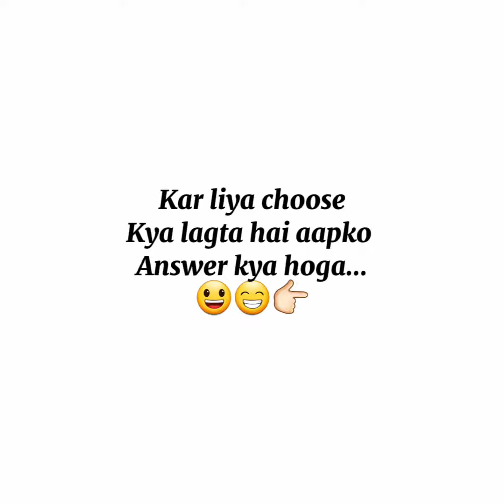Choose one number | love 💕 Game | Choose your Gift 🎁 | Lover 🤩 Game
your Quarries:-

choose one number new game
choose one number game with answer
Cuban number new video
choose one number bts
choose one number 2022
choose one number funny